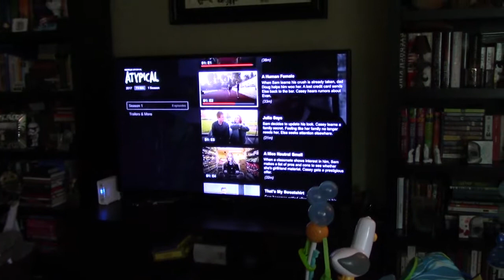Peas! A Big, Green, Mess!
After our exciting weekend in Louisiana, Jacob got everything back to "normal" at home. Gabriel makes some progress with his crawling practice and has a new solid food for dinner.

Song: Intense [Rewind Remix Release]
Artist: Jessenth Ebenezer